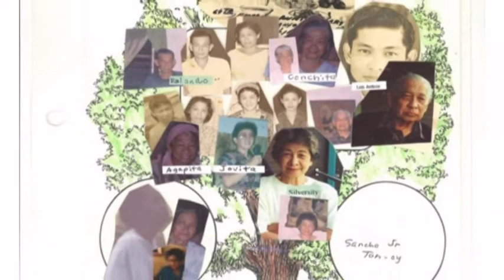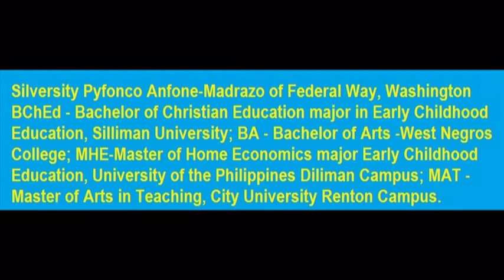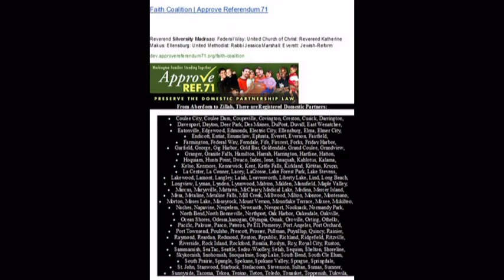The Late Silversity Anfone Madrazo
Depicts a few highlights of the life of the late Rev Silversity Anfone-Madrazo who has served as a home missionary of the United Church of Christ in the Philippines among the cultural minorities - Manobos, Tirurays, Bilaans, foreign missionary of the UCCP to Nepal, WCC copted personnel to Bangladesh, homeland missionary of the Disciples of Christ USA to the Yakama Native Americans in Eastern Washington, and educator teacher at HeadStart, and teaching assistant at the Seattle School District, and member of the Executive Council for Disable and Minorities of KIng County, Washington State. Together with her family she lived a fruitful life with many memories of those who she has touched and served. She is survived by Joshua, youngest son - a biochemist, and Eunice Madrazo-Espia - a corporate travel executive, and grand daughters - Leslie Gulshan, Hannah Tabitha, Sarah Psalm Madrazo Espia, grandson, Caleb Madrazo-Espia and husband for 50 years, Dr C L Madrazo, Jr. She passed away in her home at Federal Way, Washington on April 20.2010